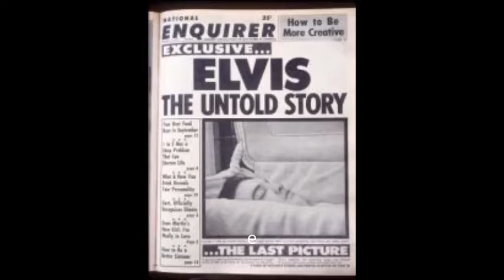OS BASTIDORES DA PASSAGEM DE ELVIS PARTE 8